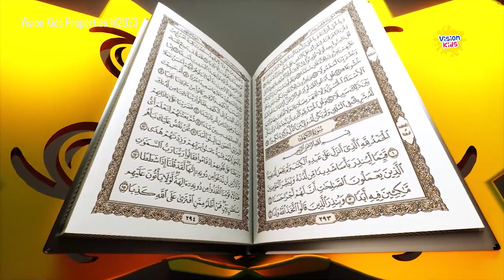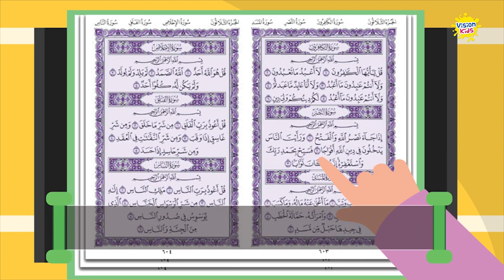SHALAWAT BANI HASYIM | Lagu Religi Anak Islam dan Mengaji Surah An- Nasr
Hallo Moms and Dads, Lagu Anak Islami "SHALAWAT BANI HASYIM" sangat cocok didengarkan pada bulan ramadhan ini, dan juga ajarkan si kecil Mengaji Surah An- Nasr ya moms and dads

Kami ada di Instagram!

Terimakasih banyaak